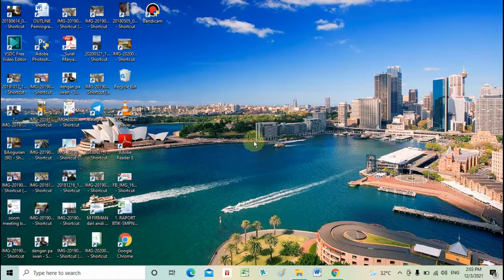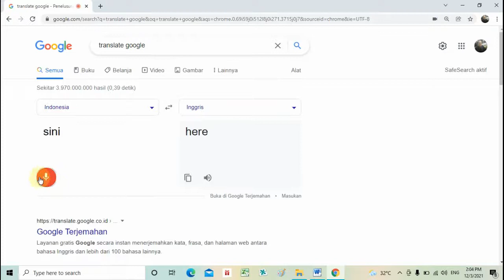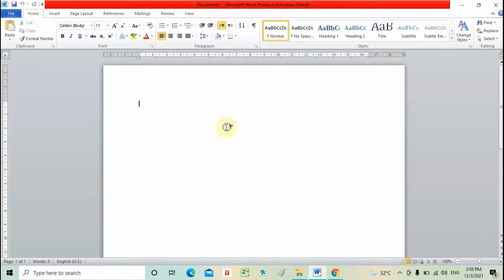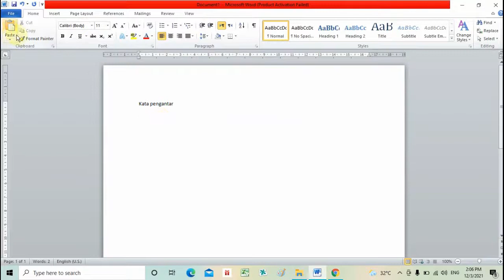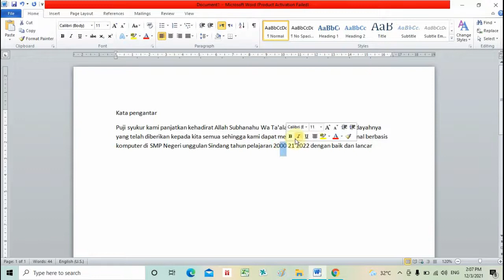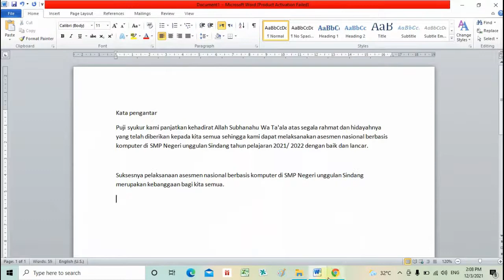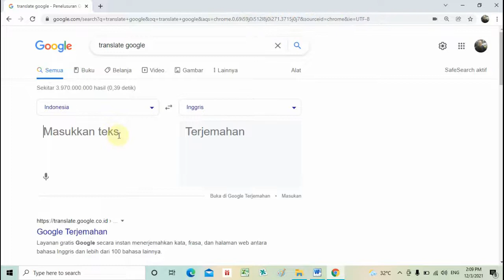CARA MENGETIK DENGAN SUARA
Untuk melakukan pengetikan laporan, soal mata pelajaran dan lain-lain dengan menggunakan bantuan suara, ada hal-hal yang harus dipersiapkan:
1. Google Chrome
2. Aplikasi Microsoft Word
Untuk lebih jelasnya ikuti sampai selesai video singkat ini.

Selamat Mencoba.
Semoga Bermanfaat.
Terima Kasih.